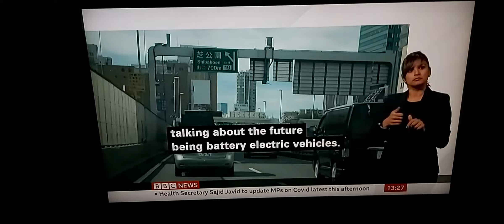Japan's biggest users of coal/import coal to Australia & Hydrogen using water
BBC News at One with BSL interpreter on BBC News Channel on Monday 6th December 2021.

BBC Tokyo Correspondent Rupert Wingfield-Hayes reports.